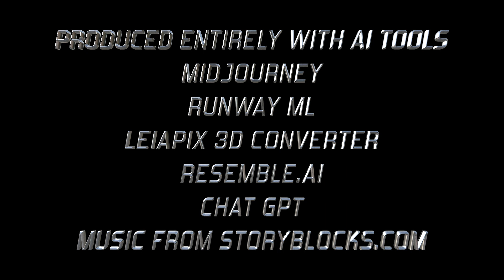"Immortal" AI Trailer | Generative Video Demonstration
Jumping on the AI generated trailer bandwagon here. Step into a realm crafted by cutting-edge AI and generative video technology in this captivating fictional series. Experience a world where imagination meets innovation, as AI tools bring life to a tale like no other. Dive into a new era of storytelling where pixels and algorithms intertwine to create an unforgettable viewing experience. Produced by Mario Góngora.